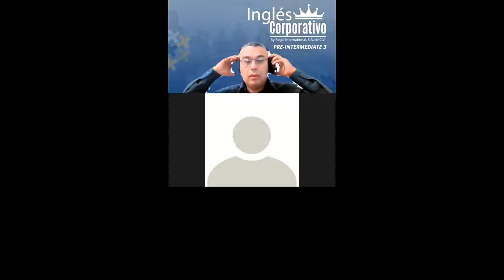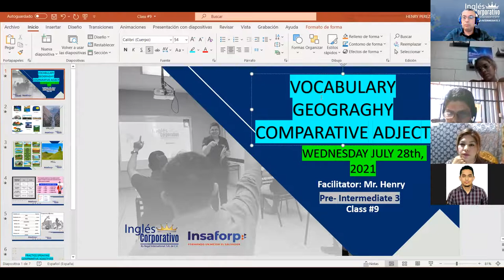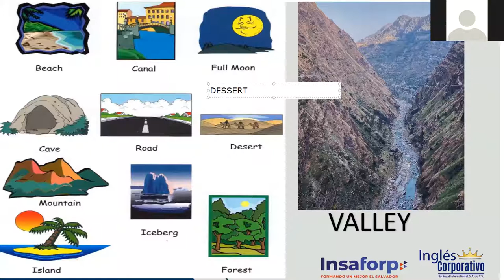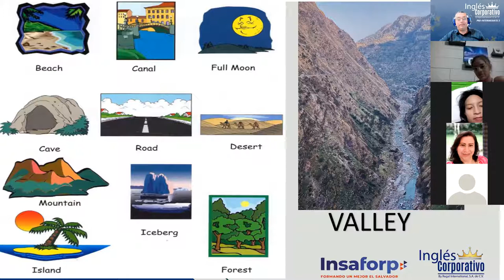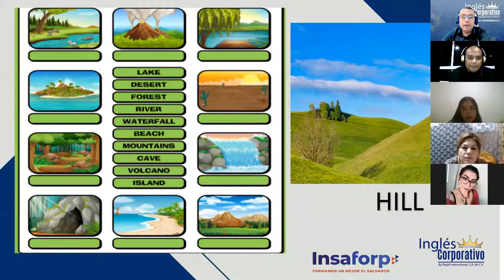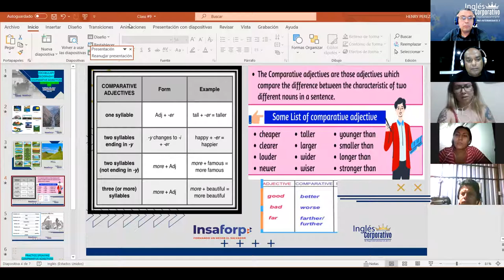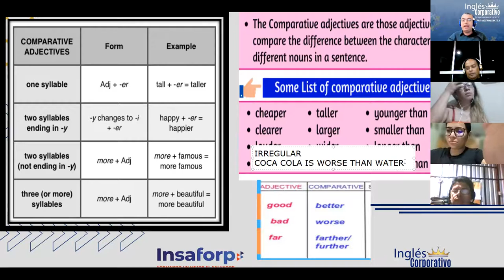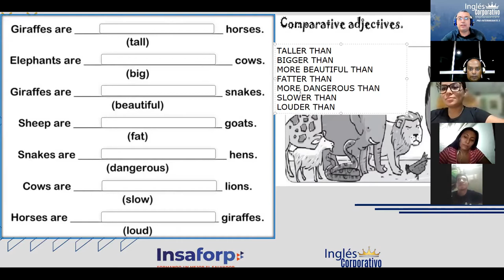Ingles Corporativo-Class #9 Geography Vocabulary and Comparative Adjectives.